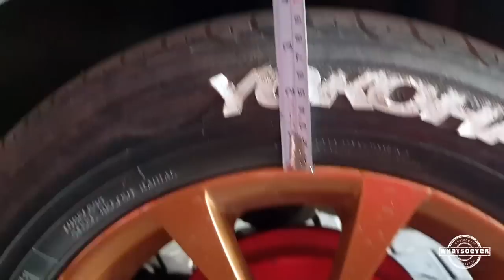Installing Coil Buffer In My City + Thar Headlight Projectors & DRL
this is just a short vlog of installing coil buffers in my honda city and showing headlight projectors of mahindra thar with DRL.

Garage Location & Contact Nunmber-
Tuesdays Off